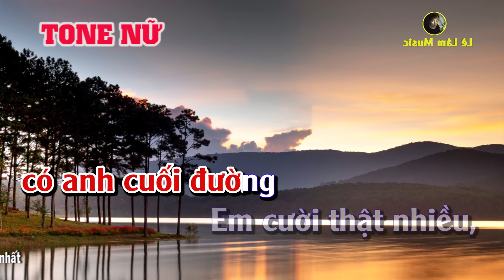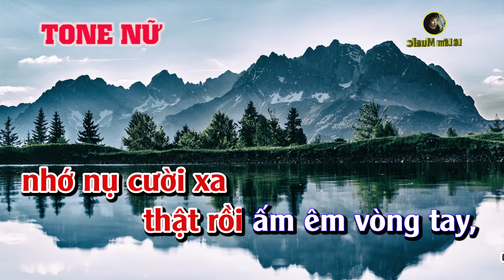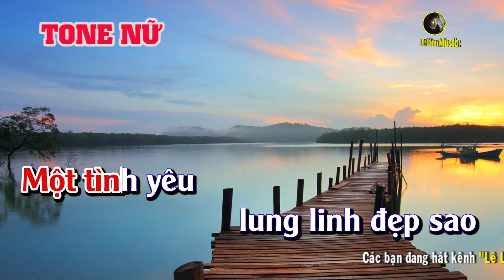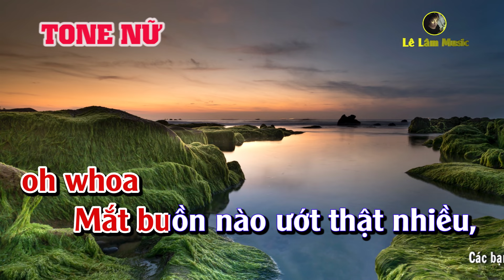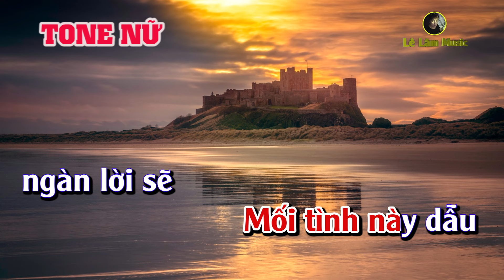Karaoke Tình Yêu Lung Linh Tone Nữ Lê Lâm Music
► Tác Phẩm : Tình Yêu Lung Linh Tone Nữ
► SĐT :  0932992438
►STK :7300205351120 . (Trần Lê Lâm - Agribank)